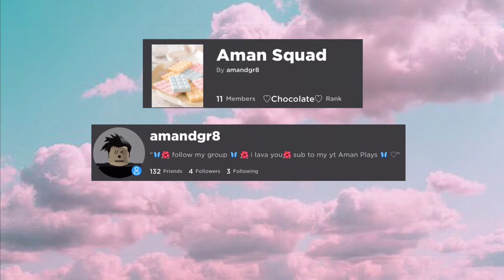Completing a tower in 6 jumps 😱/w Faded•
✦•𝑜𝑝𝑒𝑛 𝑚𝑒•✦

Artist                TheFatRat
Licensed by YouTube by ASCAP, LatinAutorPerf, Musker Rights Management, Kobalt Music
Publishing, BMI-Brodcast Music Inc, LatinAutor, UMPI, and 6 music rights societies